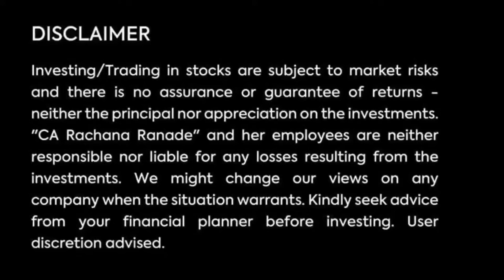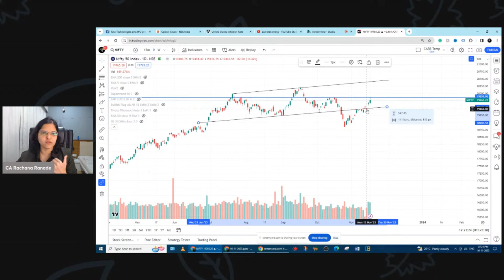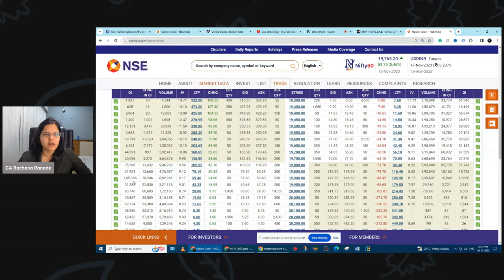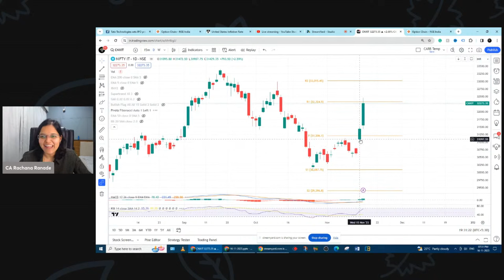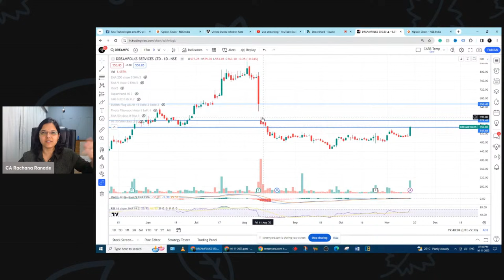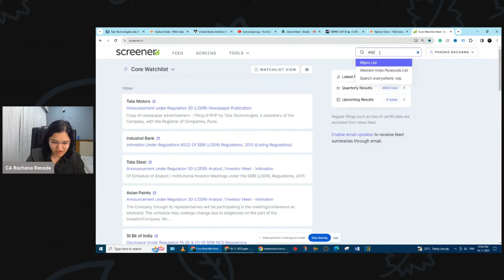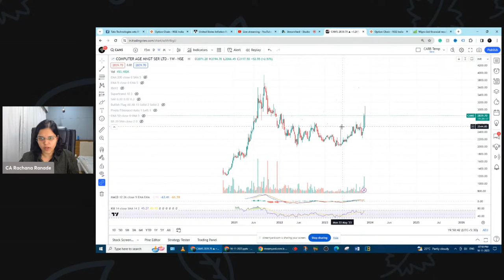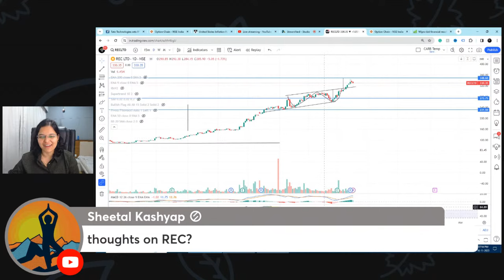NIFTY to overtake 20000 soon? | CA Rachana Ranade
Secure your life and health
✔️Policy Bazaar: